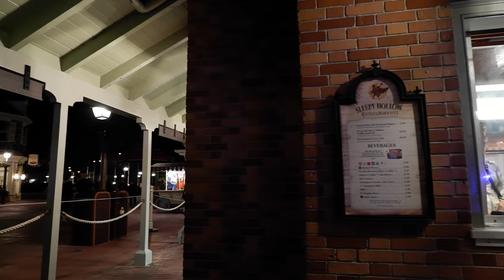Magic Kingdom Christmas 2021 | Space Mountain Walk-On | Ornament Shopping!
Join us as we visit Magic Kingdom in November 2021 to check out the Christmas decorations, and of course the holiday offerings, such as awesome Disney Christmas merch - ornaments!! We also checked out the Sleepy Hollow eatery area for snacks (chicken and waffles!).  Oh yeah, and Space Mountain was a walk-on, check out how deserted the queue was! Thanks for joining us!